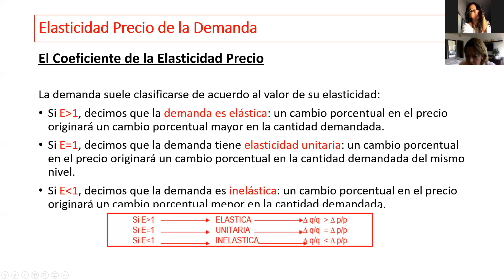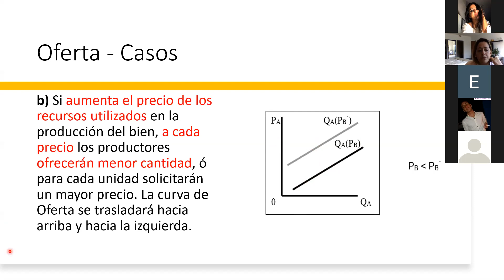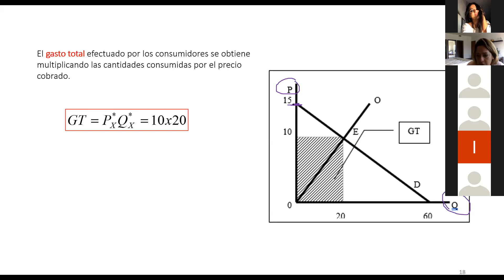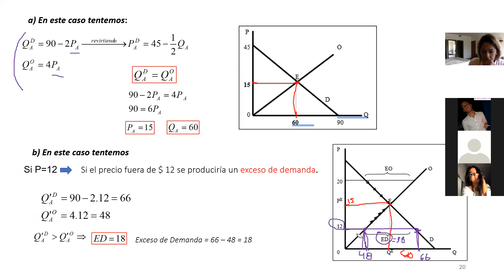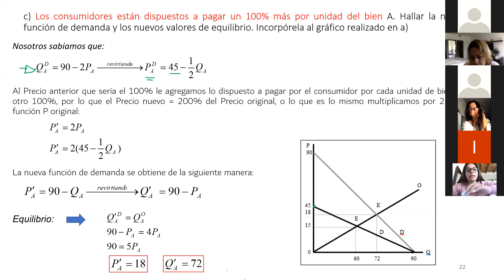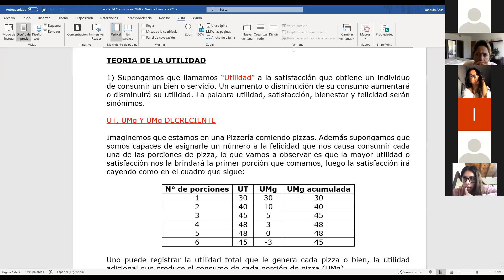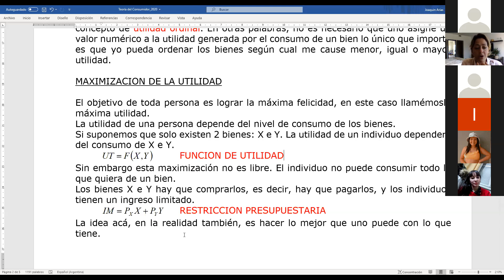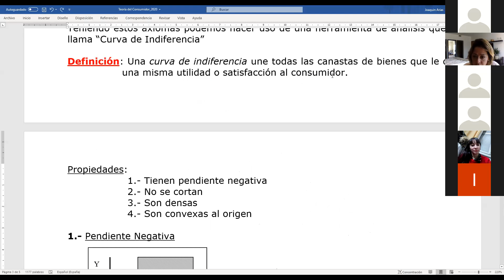TP Nº2 Prof. Escudero